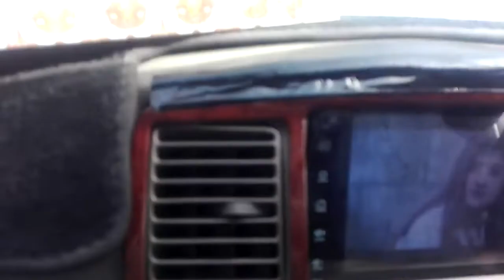Traveling from Liaqtpur to Bahawalpur | Travelling on National Highway NH5.